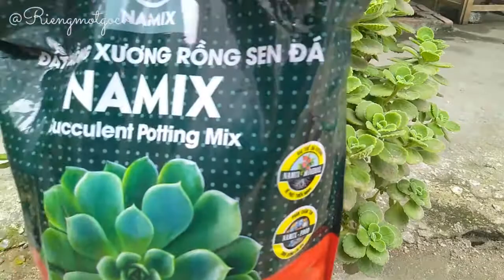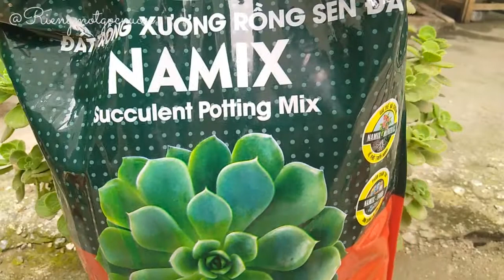Chia sẻ kinh nghiệm trồng cây sen thơm - chăm sóc và nhân giống